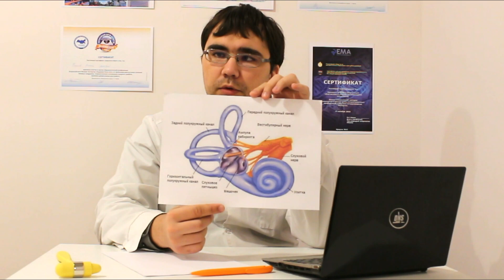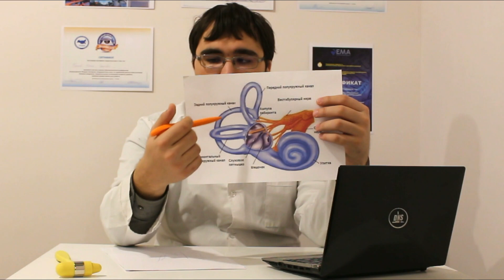Доброкачественное позиционное пароксизмальное головокружение (ДППГ/BPPV)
В видео подробно рассказывавется о механизмах развития доброкачественного пароксизмального позиционного головокружения (ДППГ). Приведены методики диагностики, возможные трудности в постановке диагноза, а также способы лечения ДППГ.
BPPV (benign paroxysmal positional vertigo), English subtitles.